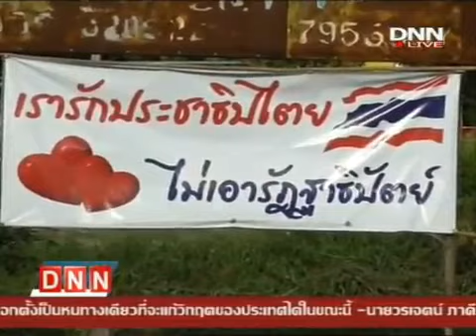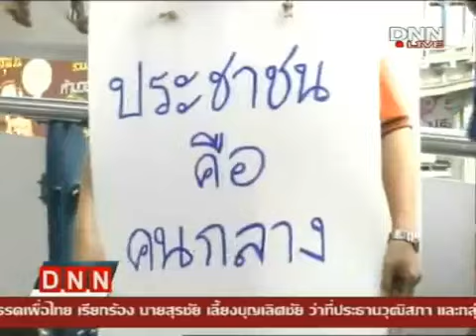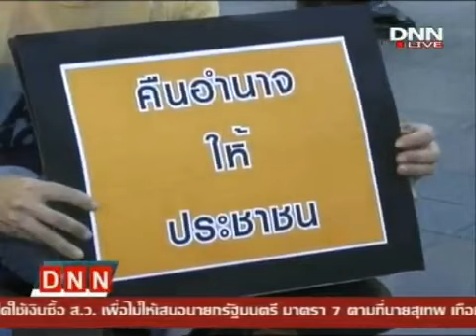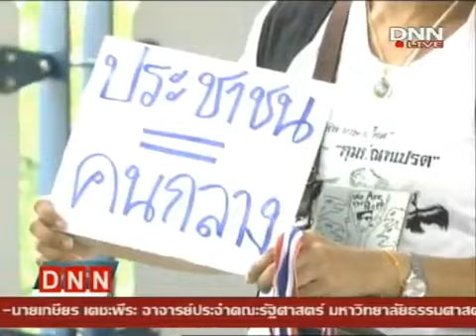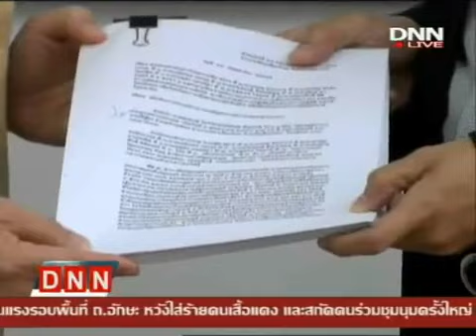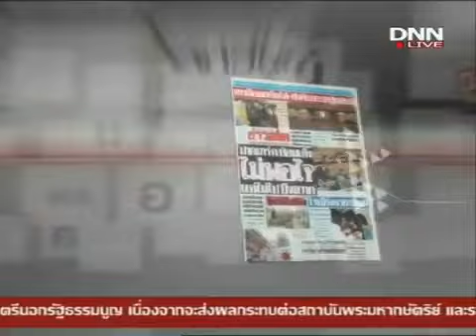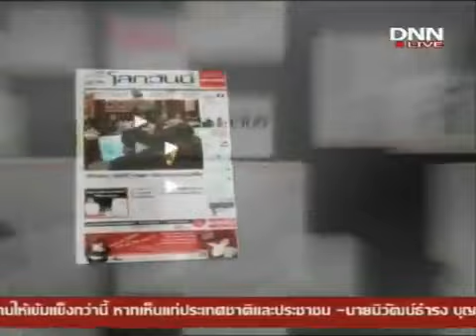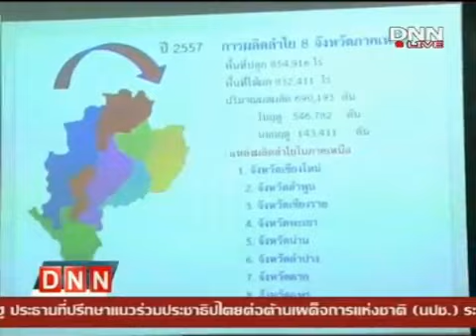ข่าวค่ำDNN 17 5 57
ข่าวภาคค่ำDNN ประจำวันเสาร์ ที่ 17 พฤษภาคม 2557 ทางช่อง DNN